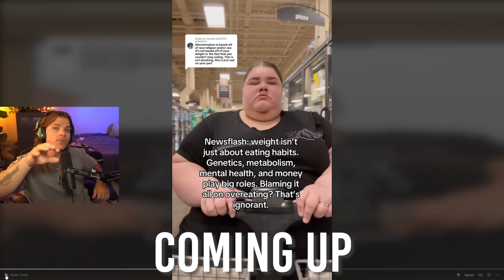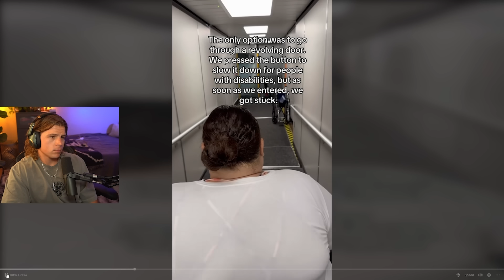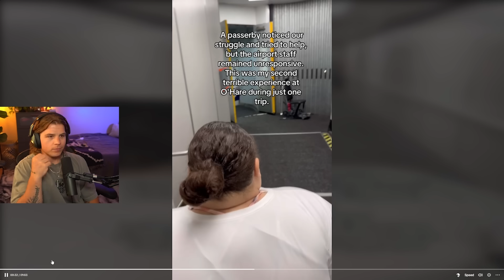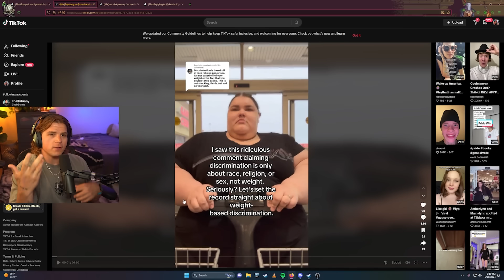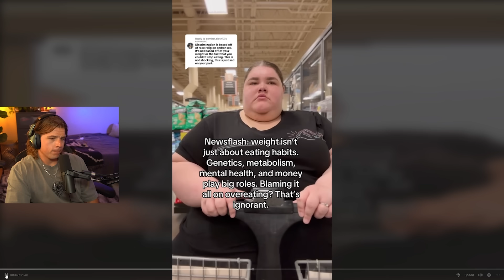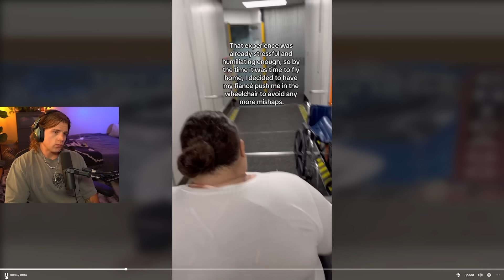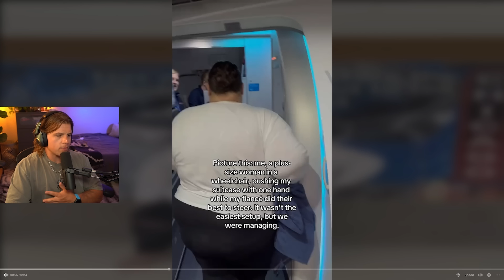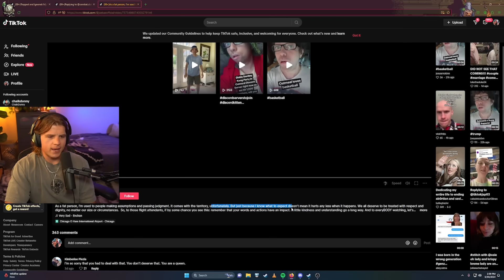Fat Acceptance's Most UNHINGED Influencer GOT WORSE